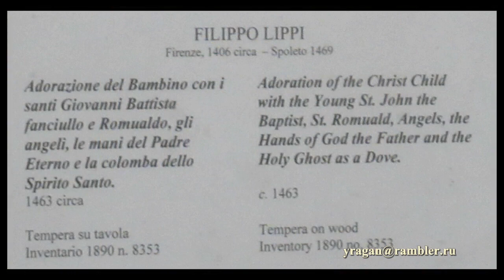Фра Филиппо Липпи Fra Filippo Lippi биография картины